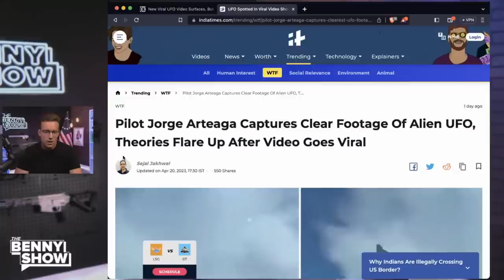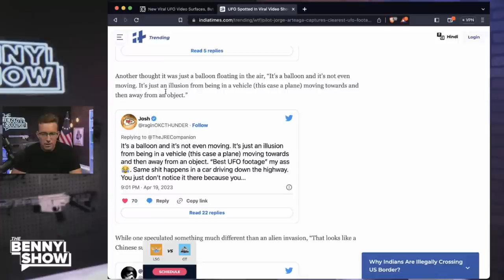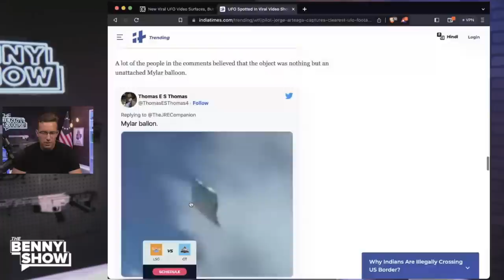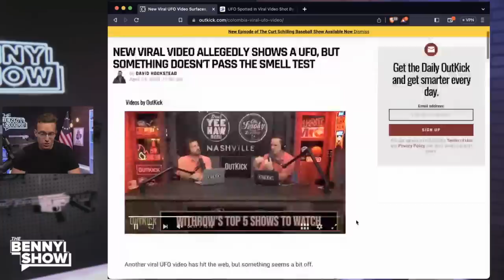New Clear Video Of UFO Has Gone Viral | Is it REAL?!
Pilot claims to have caught a UFO on video - is this real?!